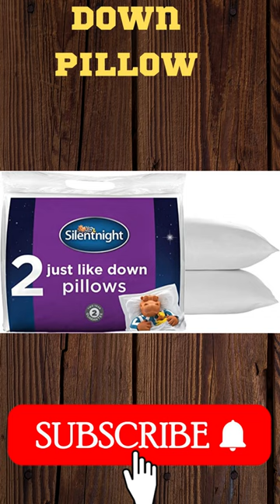Down Pillow#shorts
Silentnight Just Like Down Pillow - Hotel Bed Sleep Pillows Cuddle Support Pillow Pair - Machine Washable Soft Comfy Pillows,2 Count (Pack of 1)